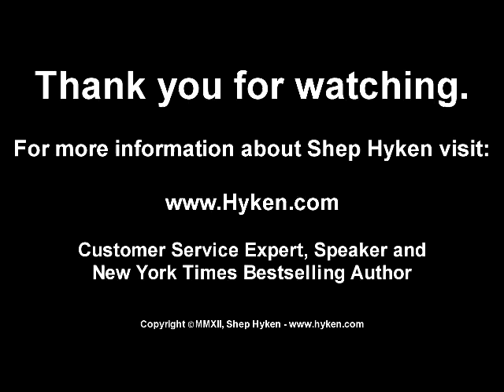Top 10 List of Customer Service Strategies by Shep Hyken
Professional speaker and New York Times bestselling author, Shep Hyken, talks about 10 of his customer service strategies.

To hear more customer service tips, listen to interviews, read his blog and learn about The Amazement Revolution go Shep is a customer service expert and the Chief Amazement Officer (CAO) of Shepard Presentations. As a professional speaker and author, Shep helps companies build loyal relationships with their customers and employees. For information about customer service training go